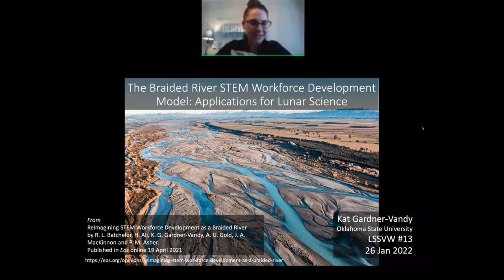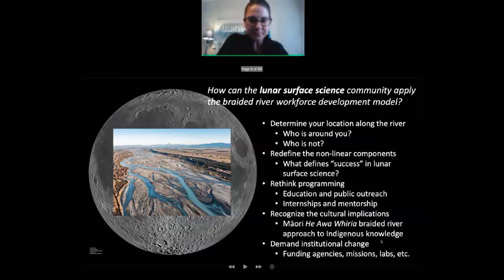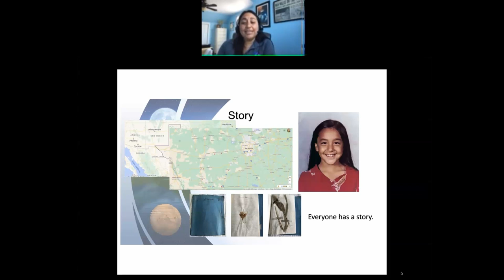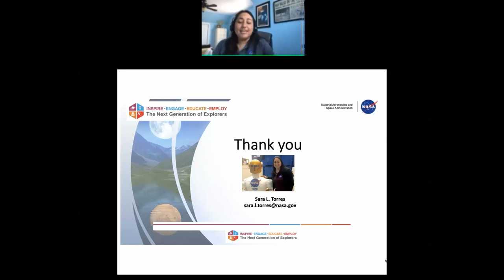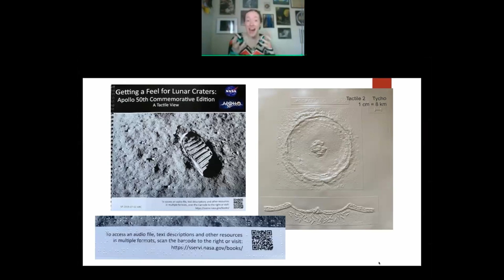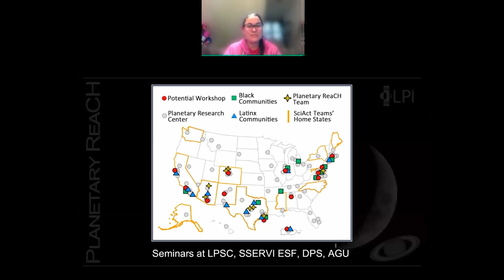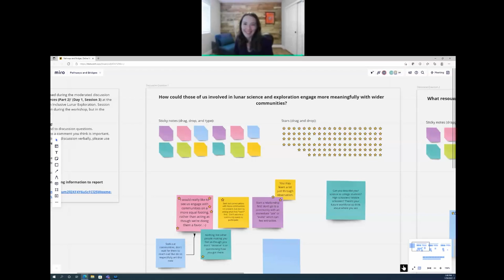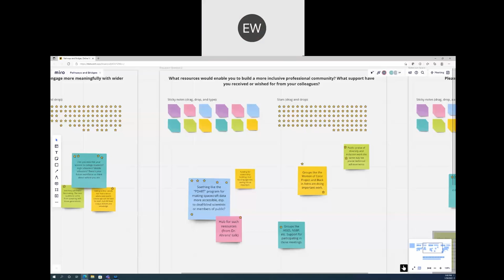youtube video #-4jWp-de-p0